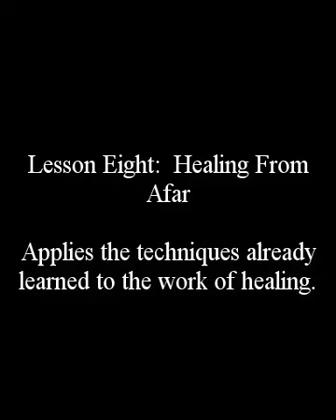The Magic of IHVH-ADNI Original 2003 Audio Recordings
Lesson Eight